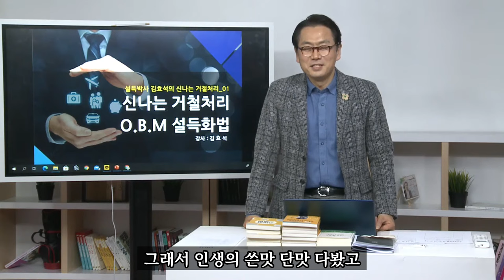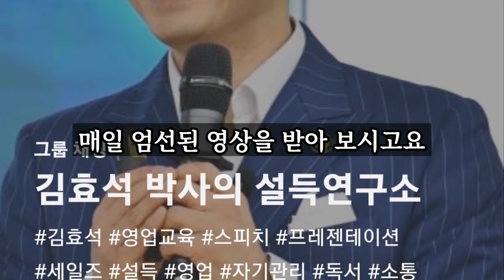솔직하게 고백합니다 김효석 박사는 왜 보험영업을 선택했을까